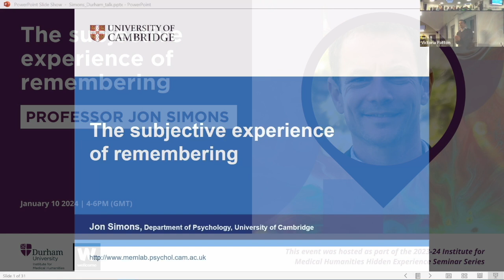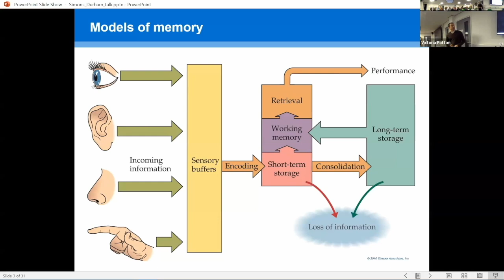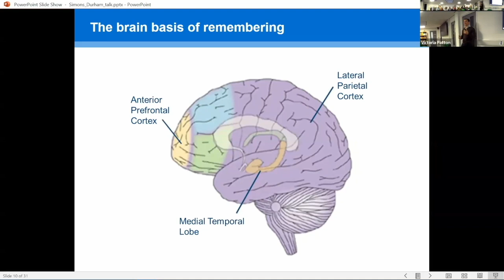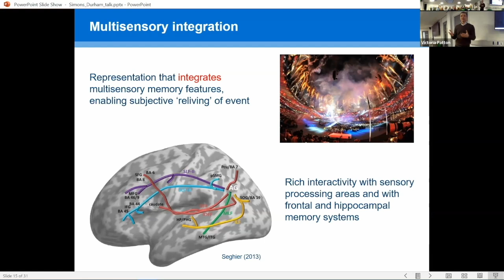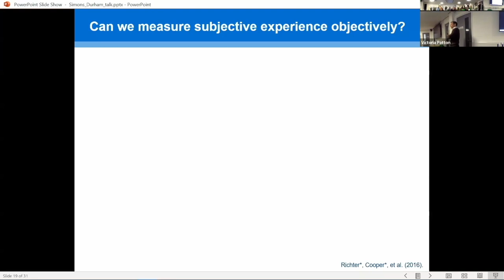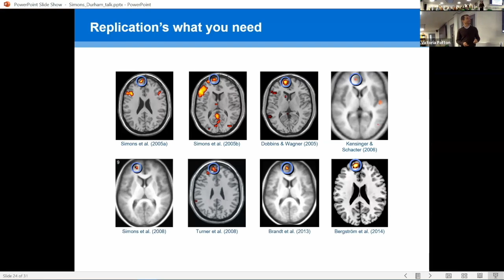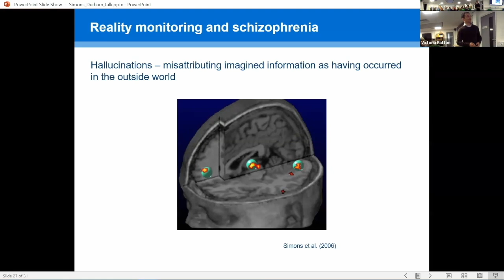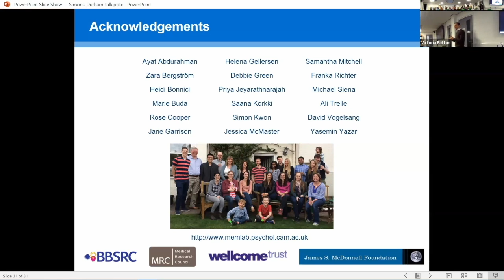The subjective experience of remembering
Hybrid seminar delivered by Professor Jon Simons (University of Leeds) considering the latest evidence on remembering from functional neuroimaging and studies of patients with neurological and psychiatric conditions. Hosted as part of the 2023-24 Institute for Medical Humanities Hidden Experience Seminar Series.

Find out more about the Institute for Medical Humanities at Durham University